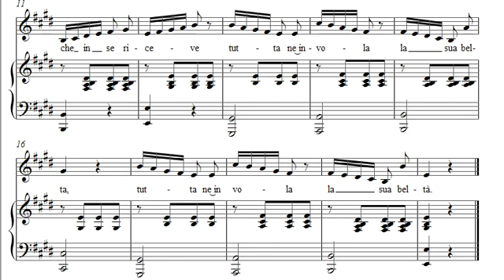COME IL CANDORE - Contralto - VACCAJ